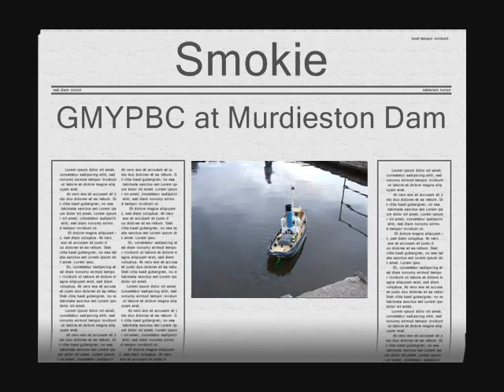Model Tug Smokie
Model Tug 'Smokie' sails at GMYPBC at Murdieston Dam